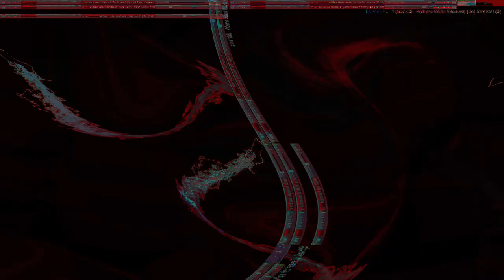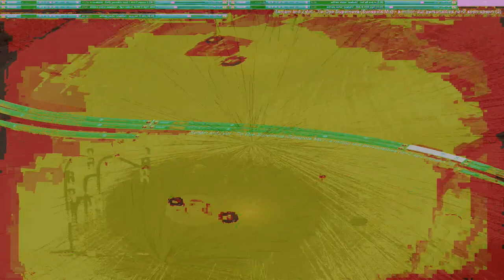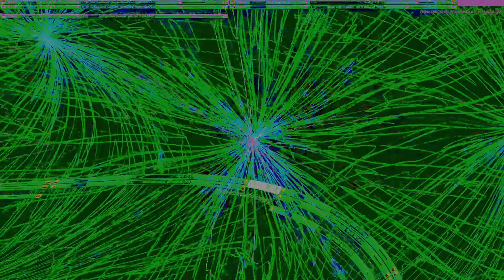Movie 24 10 02 01h10m56s series Z part two time puppets